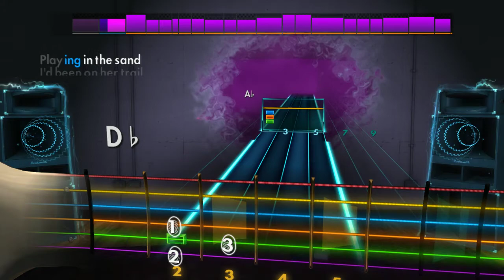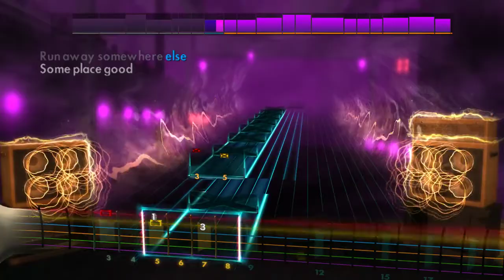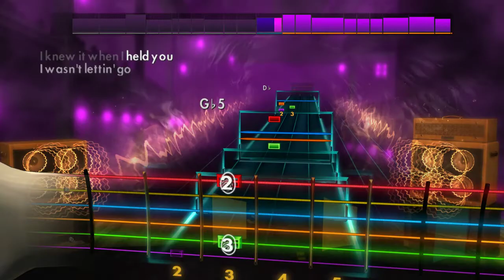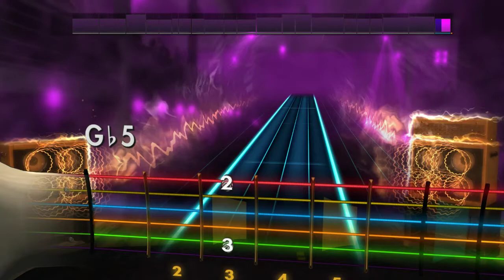The Killers - Runaways - Rhythm Guitar Rocksmith2014